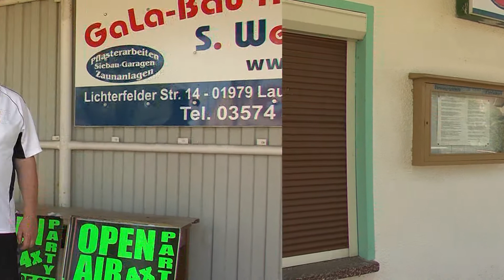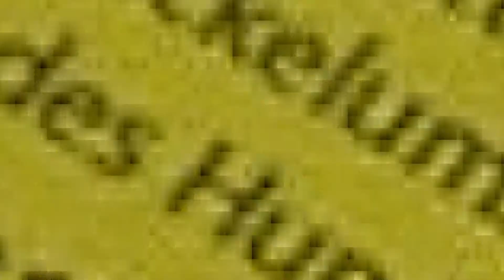Eine sportliche Tradition – die 49. Sportwoche in Kleinleipisch